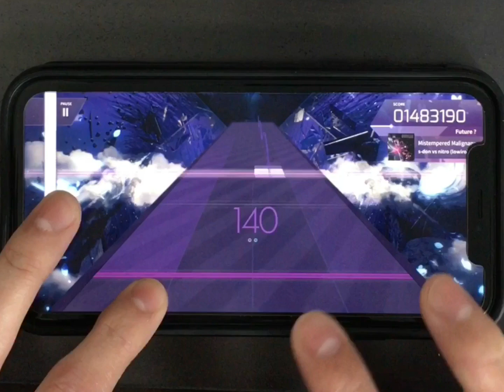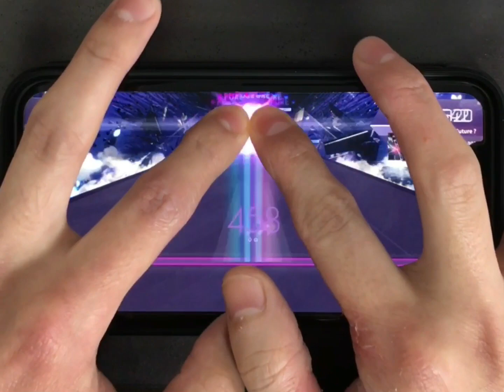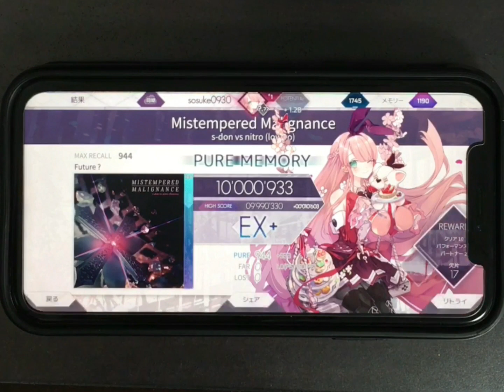【Arcaea】Mistempered Malignance スマホ FPM 手元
今回も結構暴れてるな

オフセット：90(イヤホン・ヘッドホン無し)
スピード：4.8
機種：iPhoneXR